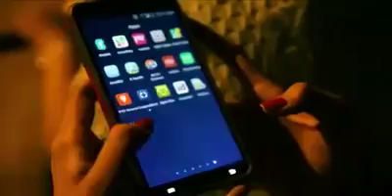please es videos ko itana falao ki eaisa harkat karne vala bhi soche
इस वीडियो में यह दिखाया गया है कि अब किसी भी लड़की को हाथ लगाने का हिम्मत नहीं करेगा
और सरकार ने एक अप्प लांच किया जो ।---